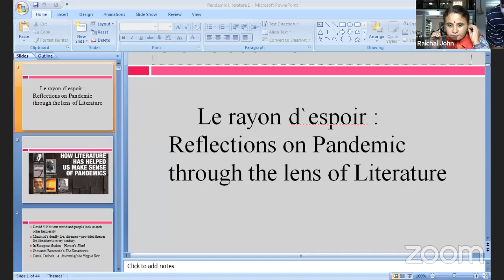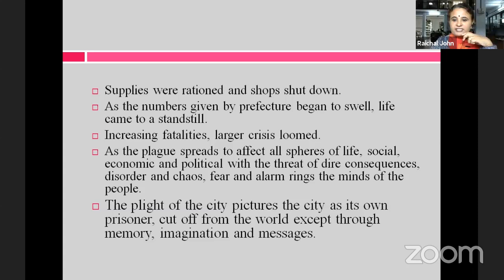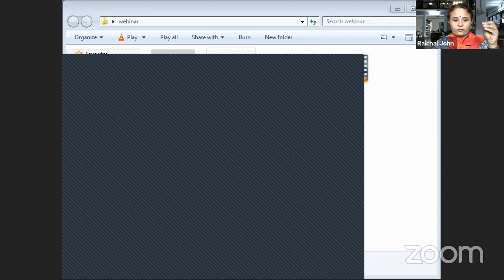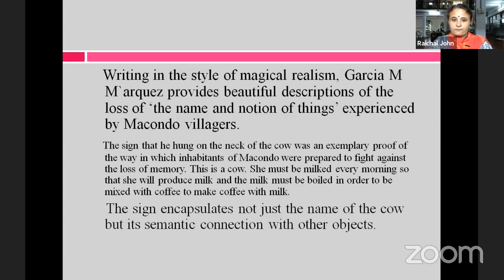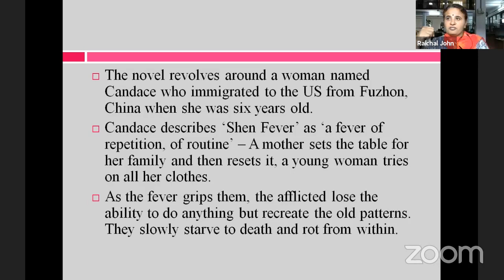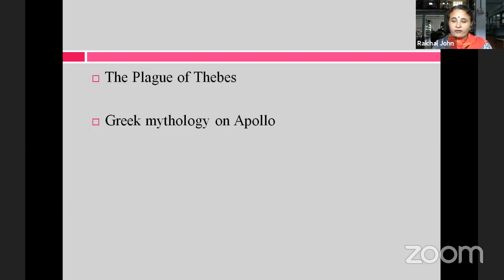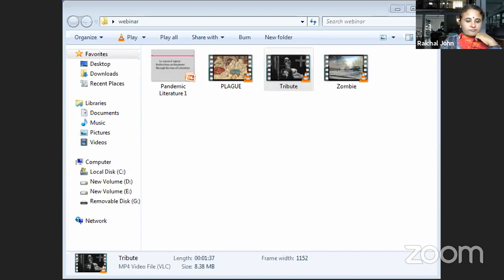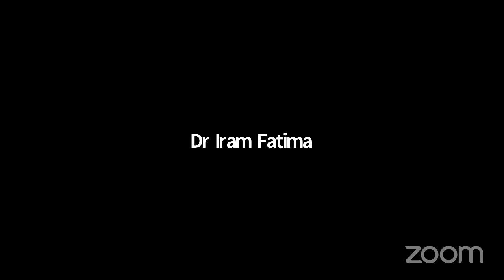Seven Day Virtual Conference on Pandemic and Literature